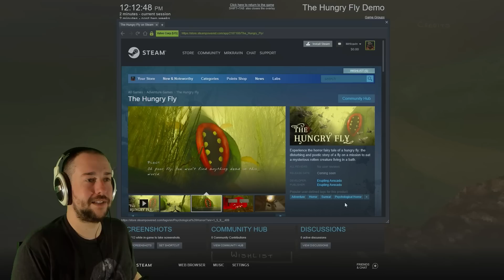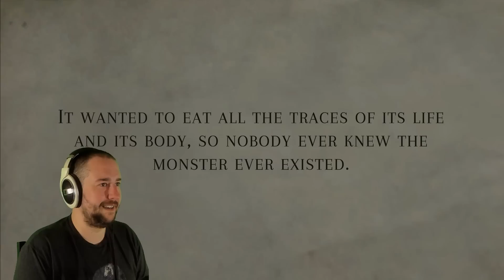THE HUNGRY FLY - would you still love me if I was a FLY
The Hungry Fly is a sinister horror narrative about being a hungry little fly that wants to eat EVERYTHING.